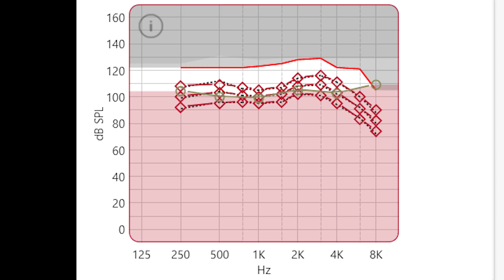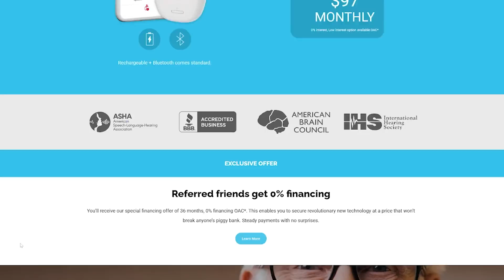What's It Like To Have Superman's Hearing?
In this video I show you what it is like to have superman hearing. Then I check if you could hear at the Armstrong limit in space